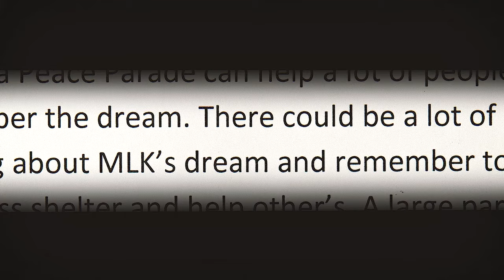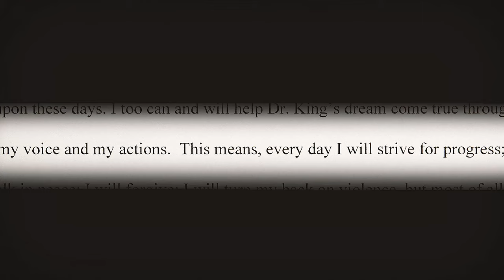Dr. Martin Luther King, Jr. 2016 "I Have a Dream" Contest Winners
Hear the inspiring words of our student winners as they answer the question: "How can I help Dr. King's dream come true?"